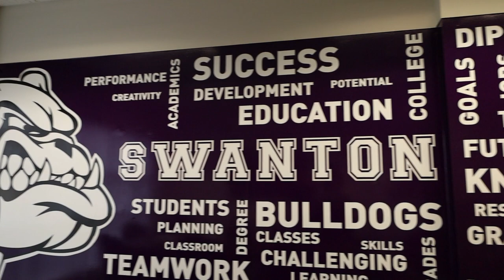Feature Friday: Swanton Local Schools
💜 Swanton Local School District is in need of substitute teachers, bus drivers, & custodians. In addition, there are several teaching openings available for the 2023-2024 school year, and can be found at SchoolSpring.com 👍🏻